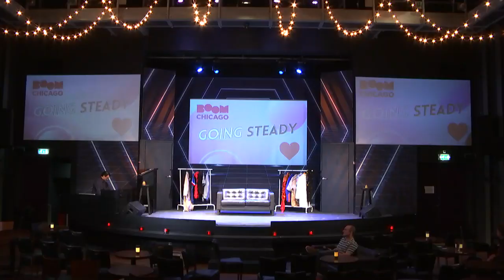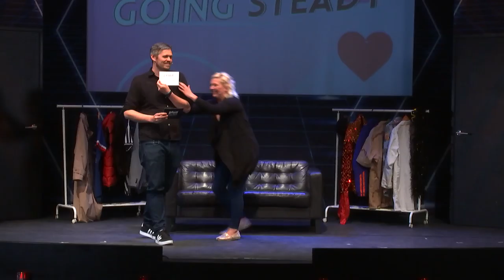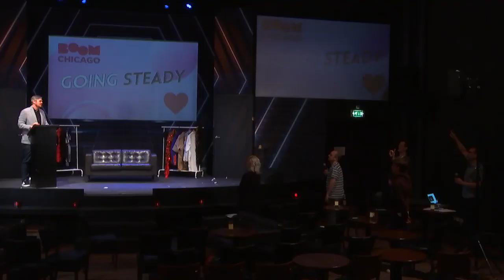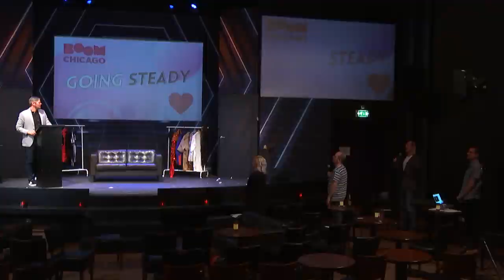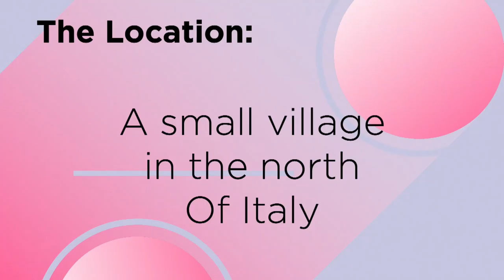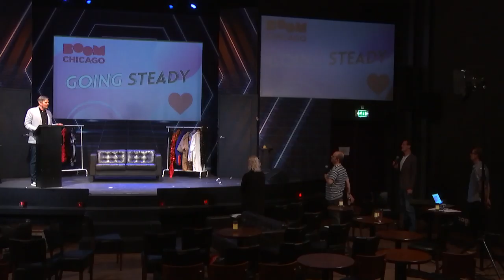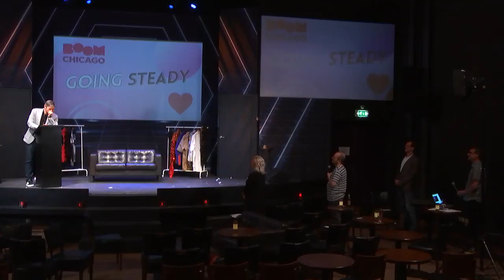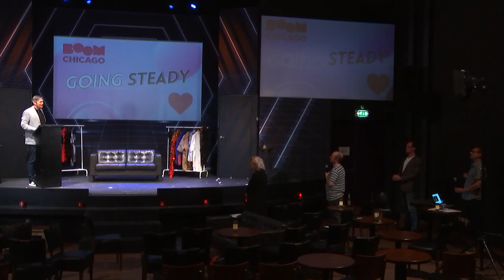BEST ONE! Going Steady Live [FULL SHOW 2/3]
The money goes to the cast and crew who have no work during this period. Your €10 or €20 would make a big difference. Even €5. Thank you in advance for your support! Enjoy the show!

Episode two was even funnier! Matt Castellvi, Stacey Smith and Musical Director Sacha Hoedemaker . brought their A-game tonight to Boom Chicago's live streaming project. Catch up the complete episode here.

Real couple Matt Castellvi and Stacey Smith (and real Boom Chicago cast members) perform their really funny improvised comedy show about life, love and anything that comes up.

Spend three funny nights with two great performers, one musical improv master, a tiny crew and no audience. Enjoy emotional intimacy with social distancing as everyone stays 1,5m apart.

Everyone except Matt and Stacey who will make you laugh as they get close, sit on each other's laps and touch each other's faces. It’s allowed. They’re a couple!

Musical Director Sacha Hoedemaker accompanies live from the side of the stage and supports scenes with live music and co creates improvised show stoppers for Stacey and Matt to sing to. But this is not a three-way. He will stay 1,5m away.

With snappy short form comedy, long form improvisation and live music throughout, please join us for a very special Boom Chicago show. And since it is based on audience suggestions, if it’s not funny, it’s your fault.